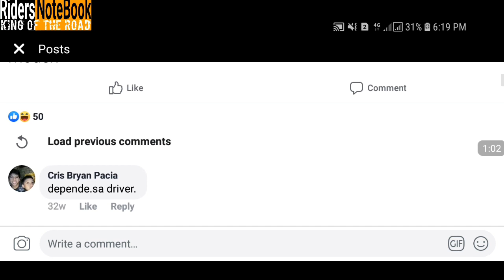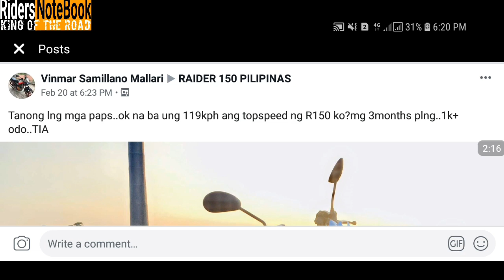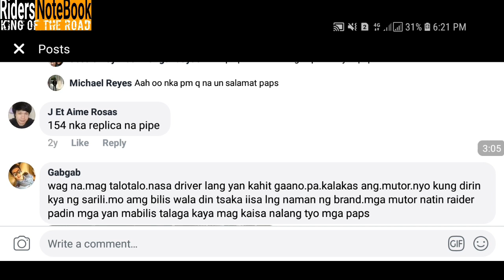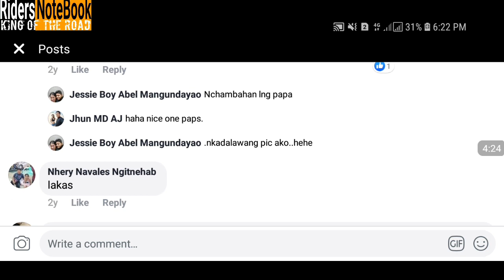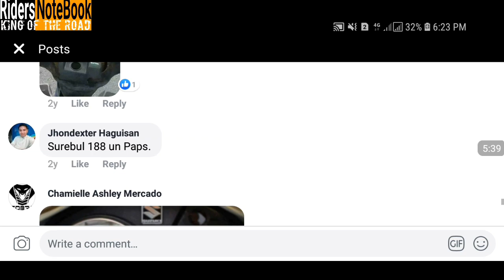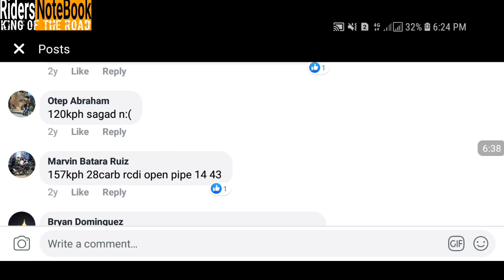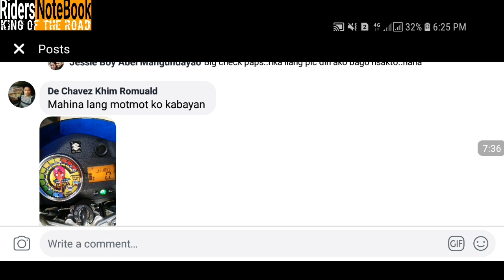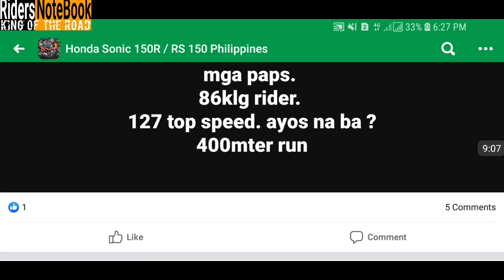RAIDER150 PURO LANG TOPSPEED BULOK NAMAN